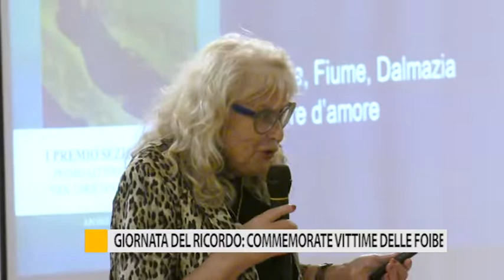Giornata del ricordo: commemorate vittime delle foibe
Giovedì mattina nella Sala Metaurense della Prefettura si è celebrata la commemorazione delle vittime delle foibe.